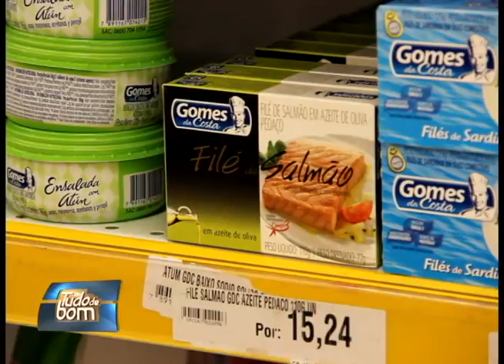ALIMENTOS SEM GLUTEN E LACTOSE